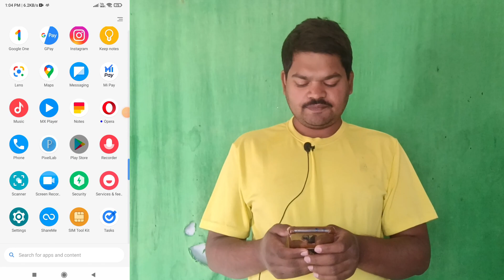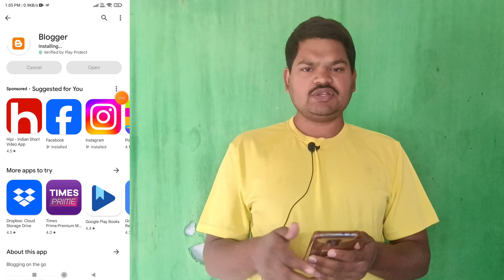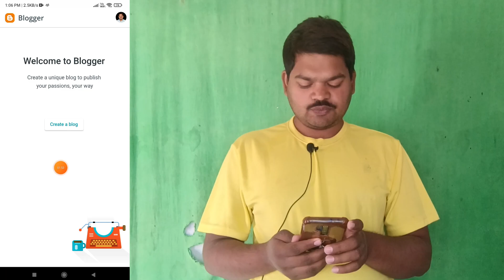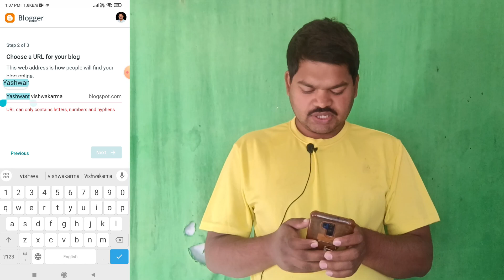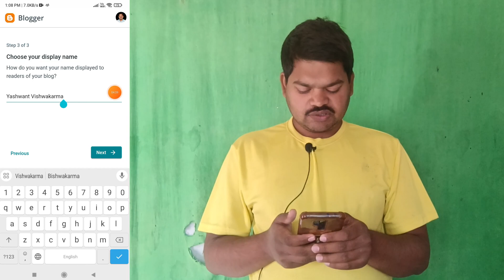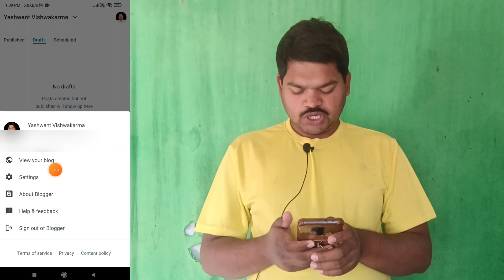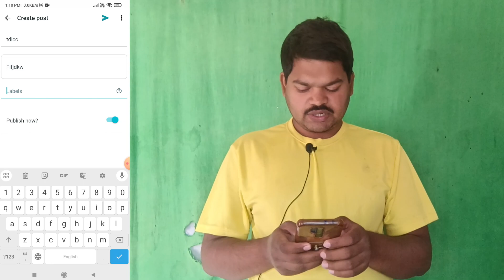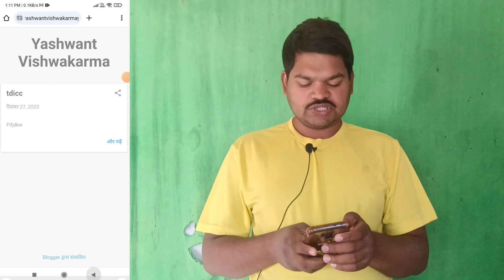Blogger से पैसे कैसे कमाए | EP 1. अपने नाम की Website कैसे बनाए ? | Money Earning 💰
🌻🌻🌻🌻🌻🌻Related Links🌻🌻🌻🌻🌻🌻

🌻🌻🌻Tags/Search Terms/Queries:-🌻🌻🌻

💐💐💐💐We Will Meet Again In Another Video With Another Topic Till Then Take Care Of Yourself Be Happy Keep Smiling.